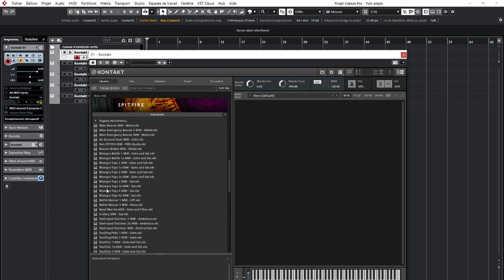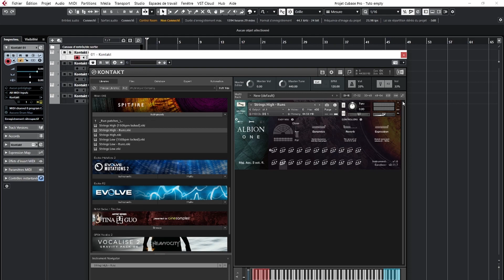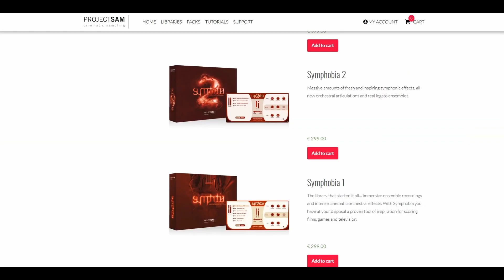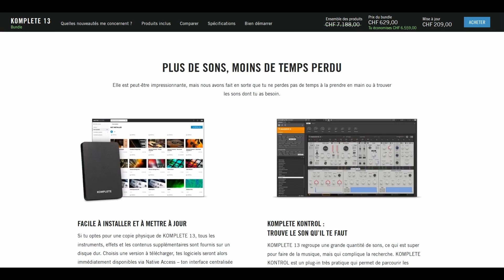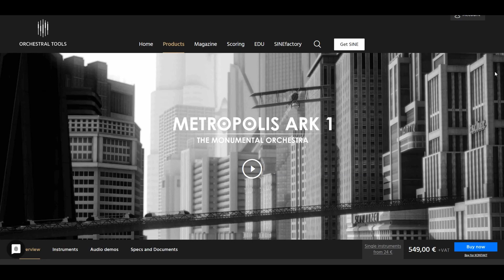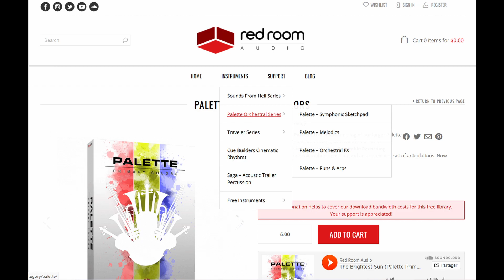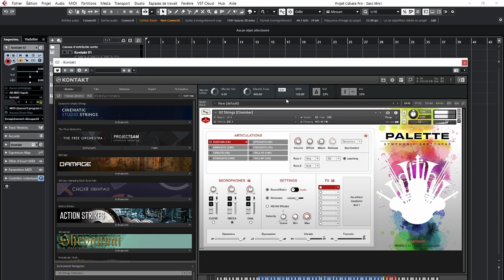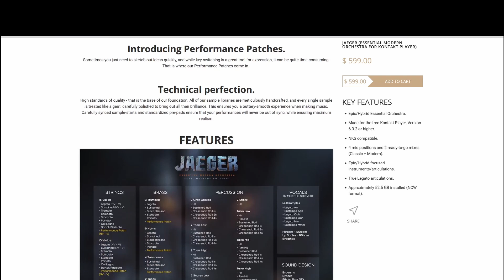Les instruments virtuels all-in-one - Le B.A.-BA de la M.A.O. (English subtitles)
Dans cette vidéo, je vais vous parler des banques de sons orchestrales all-in-one (tout-en-un) parfaites pour commencer la M.A.O.

0:00 Intro
1:05 Albion one
6:46 BBCSO Discover
7:52 Symphobia
8:52 Komplete
10:18 Metropolis Ark
11:31 Palette
13:40 Inspire
14:14 Jaeger